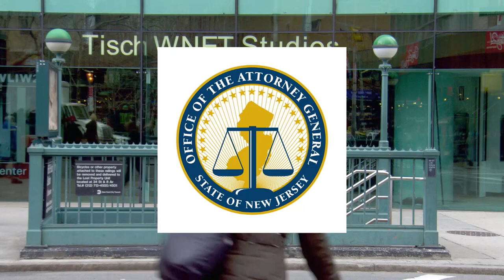Martyna Majok's Play Reflects Her View on the American Dream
Steve Adubato goes one-on-one with playwright, Martyna Majok, to discuss how her new play "Queens" at the Claire Tow Theater in Lincoln Center, reflects her immigrant experience and views on what the "American dream" means to herself and others.